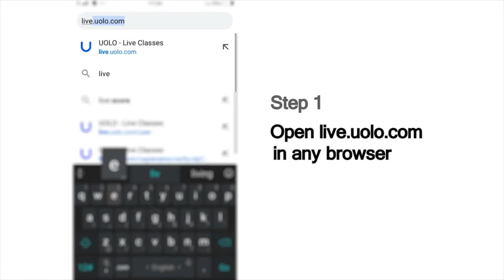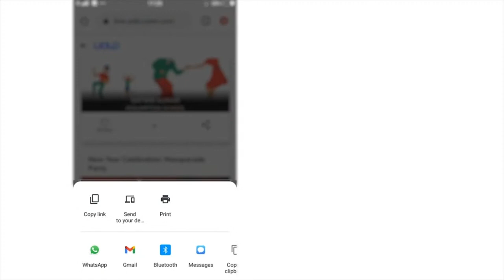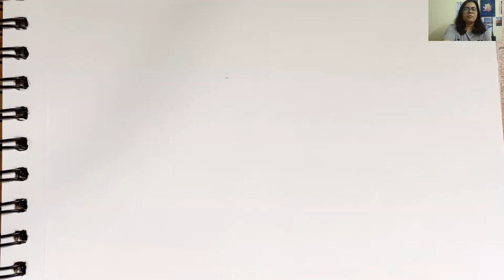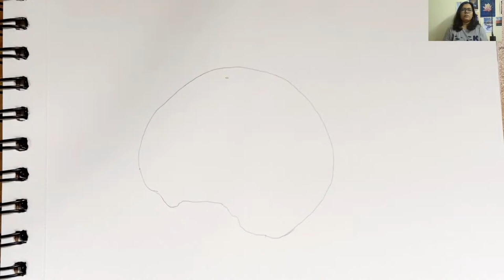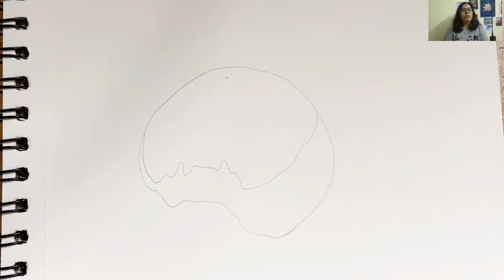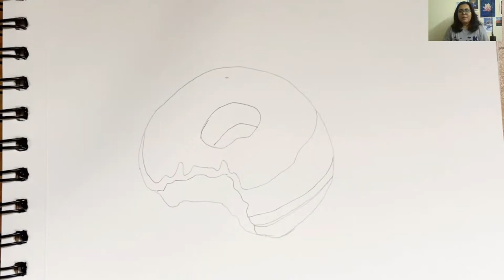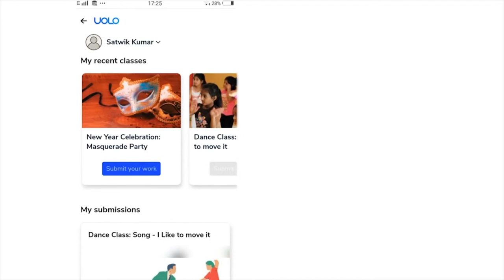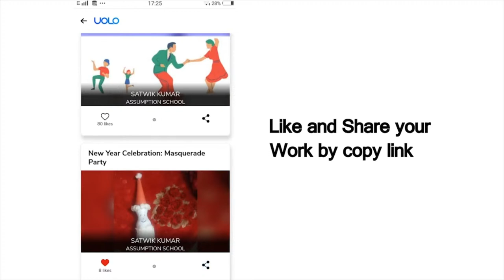Art Class for Kids | Watercolour Creamy Donut | Uolo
In this class students will be painting a tasty donut with sprinkles in watercolour.